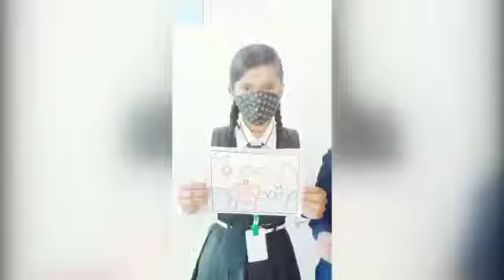IFC WORLD SCHOOL L'il champs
IFC WORLD SCHOOL, Sonbarsa ,siwan( Bihar)
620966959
Admission open for new session ( Hurry Up)
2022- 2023